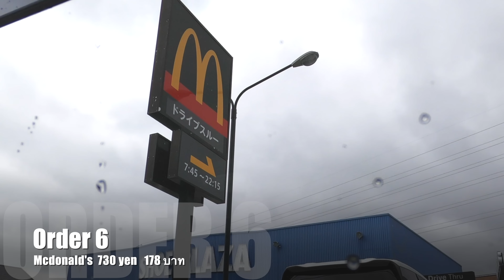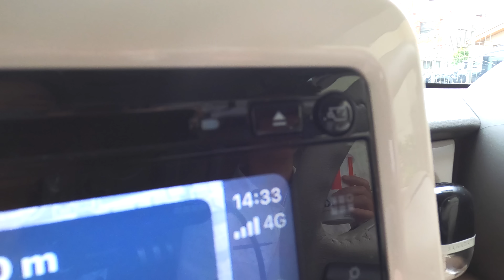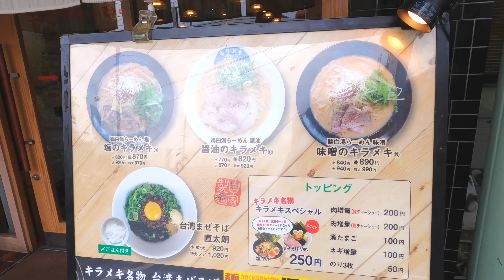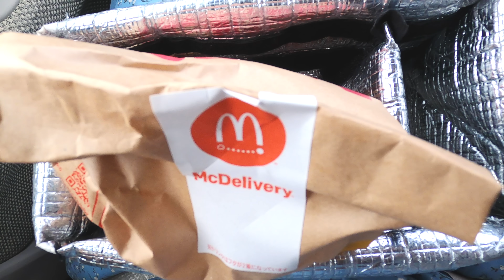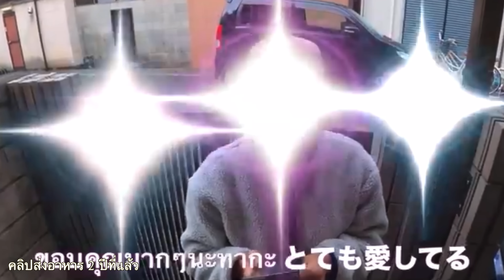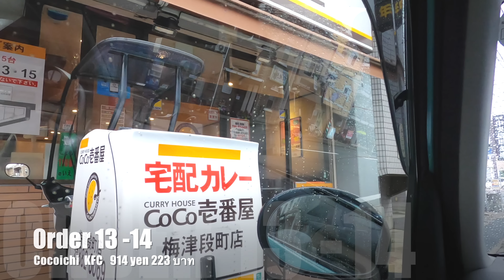🍀 ส่งอาหารในญี่ปุ่น 🇯🇵 07 วันฝนตก ได้เงิน 4,000 บาท คุ้มมาก ทำงานทั้งวัน ชีวิตในญี่ปุ่น เกียวโต